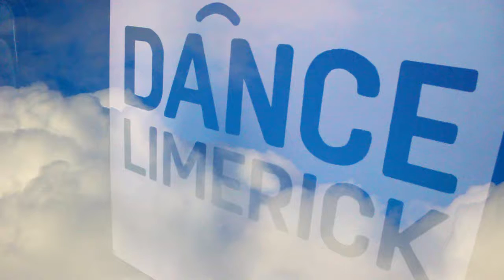Rebirth at Dance Limerick- Make a Move Festival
Rebirth
Battles and showcases were back this year with fun , entertainment and thrills! Top class performance were on show in Limerick on a Sunday afternoon back in July as part of the Make a Move Festival.
Hyped dance battles with dancers from all over Ireland took place with International judges watching on.
The venue was Dance Limerick, Johns Square Limerick. There was special showcase performance from
Combat Fam - Dublin, Ireland, Lion Dance Limerick and a special showcase from Make A Move Dance Workshops. Nice collections of photos from day at event